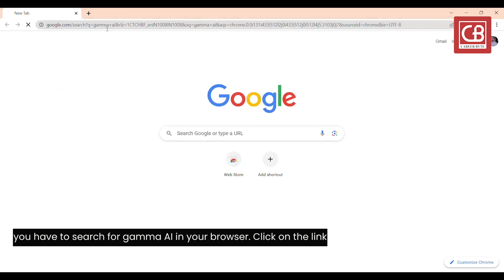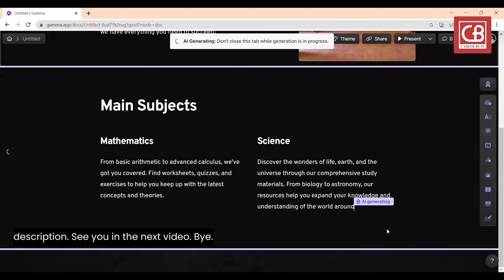Create Website & PPT Using AI 🔥 in 1 Minute Best AI Website Builders ✅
In college, everyone is given a lot of PPT. And during exam time, you can prepare you can make PPT from AI. You can make your PPT on any topic in less than a minute. Before that, you have to search for gamma AI in your browser. Click on the link and sign up with any ID. Create a workshop and select personal use and click on get start. After that, select a presentation and write your topic. It will select some key points and theme and make PPT. And the interesting thing is that this website can be made and you don't need to quote. I have given the link of my generated PPT and website in the description. Bye.

keyword research
ChatGPT & AI Hacks in MS Office
Create Presentations with AI
Gamma: AI for presenting ideas, beautifully
How to Create Presentations with Gamma AI
Gamma.app Walk Through: AI-generated slides
Gamma.app Create AI Presentations and Websites
Create Powerpoint Slides Instantly with AI Using Gamma.app or Canva
web design course in hindi
Free AI Tool For Creating Presentations | AI Presentation Creator | Best AI Tools | Intellipaat
Gamma app - full overview & how to use
Introducing GAMMA AI
What is web design in Hindi?
Web design kya hai?
web Designing kya hoti hai?
web Designing ki puri jankari.
web Designing ka matalab kya hai.
how web Designing Works ?
Future Of Web Designer
final year project computer science presentation
final year project computer science ideas